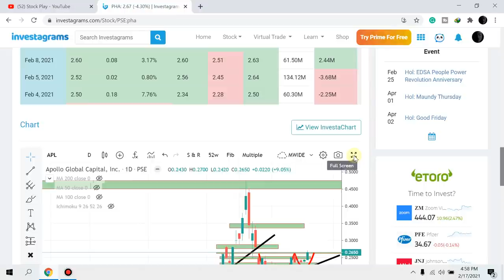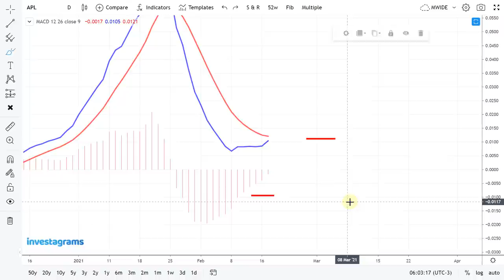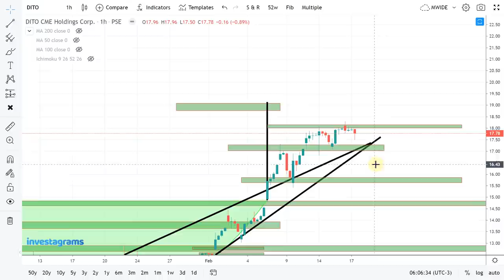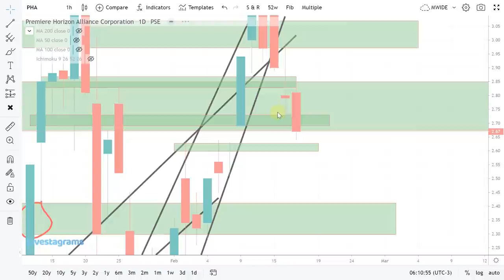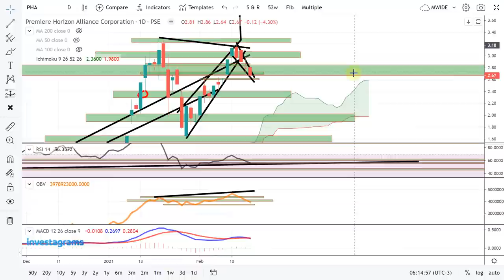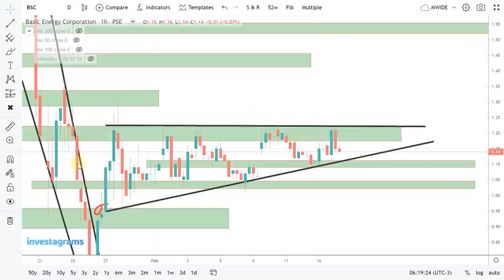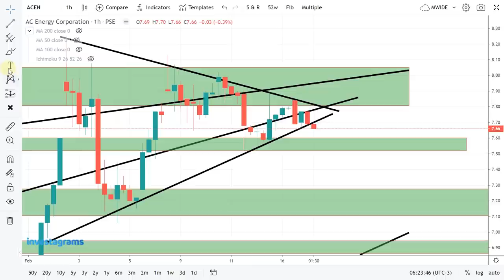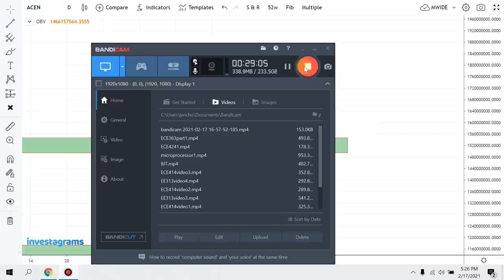[STOCK MARKET] APL | DITO | PHA | BSC | ACEN :PSE TRENDING STOCKS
STOCK MARKET] PSE TRENDING STOCKS ANALYSIS (FEBRUARY 2021) | ColFinancial | Investagrams